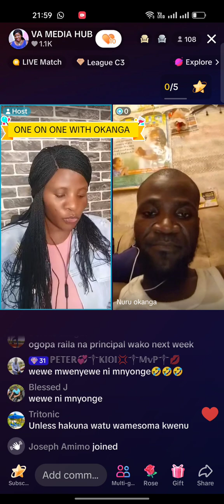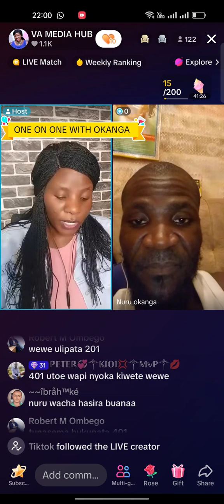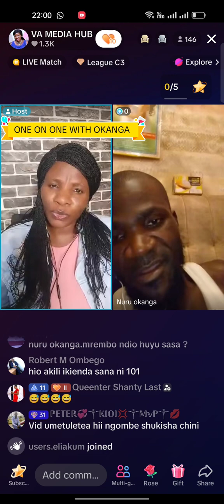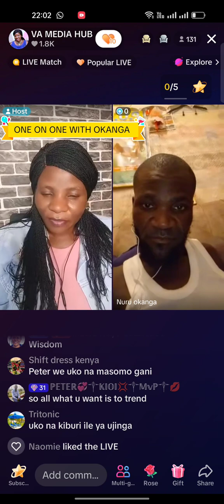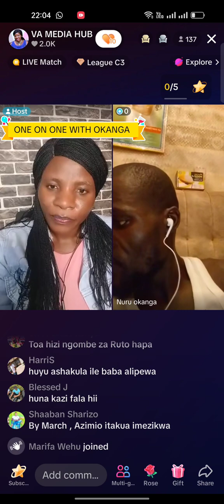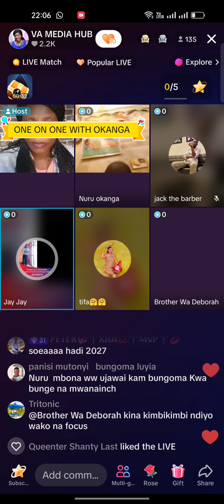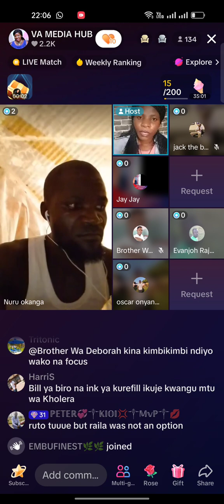OKANGA: Saa hii Raila ametupeleka training Sisi jeshi lake! Lazima tuingie statehouse